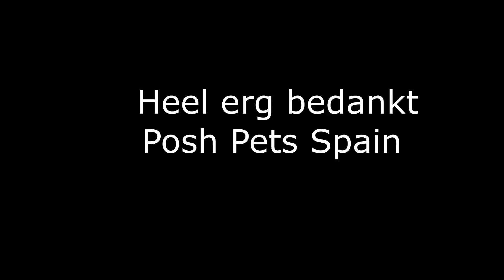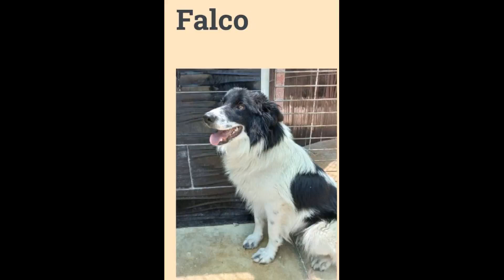Heel erg bedankt Posh Pets Spain